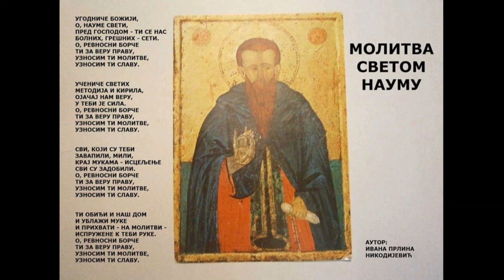Molitva Svetom Naumu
poje Danica Nikezić
Autor Ivana Prlina Nikodijević